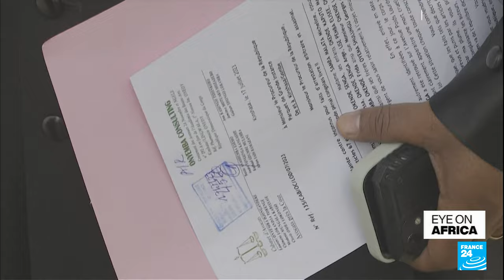Six months on, family of slain DR Congo politician Cherubin Okende still want answers • FRANCE 24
In tonight's edition: the family of an assassinated Congolese opposition politician can finally lay him to rest. Cherubin Okende's body has been released back to his loved ones, but they say authorities aren't doing enough to investigate his killing six months ago. Also, April will mark the thirtieth anniversary of Rwanda's genocide against the Tutsis. As part of preparations for that painful anniversary, key military figures are honoured in a special ceremony. And in Kenya, an organisation offers training for low-income families who are caregivers but cannot afford official healthcare.